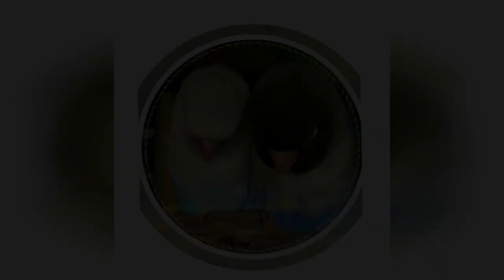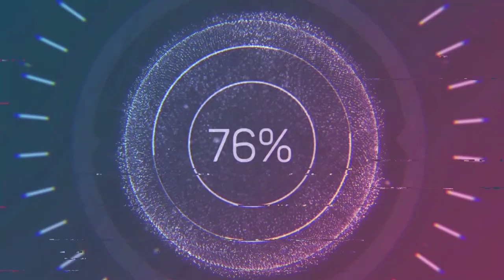DAHILAN NG PAGKAMATAY NG IBON•PAALAM KAIBIGAN•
TAGS